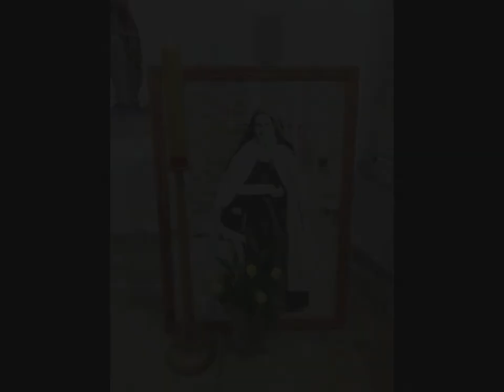Évközi idő XXV. vasárnapja (B év) - Prédikáció - 2018.09.23.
Jézus az Irgalmasság Arca:
-türelmes
-alázatos
-nem ítél el

OLVASMÁNY- Bölcs 2,12.17-20
SZENTLECKE - Jak 3,16-4,3
† EVANGÉLIUM - Mk 9,30-37

Két farkas

Egy este az öreg cherokee indián mesélni kezdett az unokájának arról a csatáról, ami minden emberben zajlik.
Azt mondta: „Fiam, a csata két farkas között zajlik, akik mindannyiunkban ott lakoznak.
Egyikük a Rossz. - A düh, irigység, féltékenység, kapzsiság, erőszak, önsajnálat, bűntudat, harag, kisebbrendűség, hazugság, hamis büszkeség, felsőbbrendűség és az ego.
Másikuk a Jó. - Az öröm, béke, szeretet, remény, nyugalom, alázat, kedvesség, jóindulat, empátia, nagylelkűség, igazság, együttérzés és a hit."
Az unoka elgondolkozott egy pillanatra, majd megkérdezte nagyapját: „És melyik farkas győz?"
Az öreg indián mosolyogva válaszolt: „Az, amelyiket eteted."